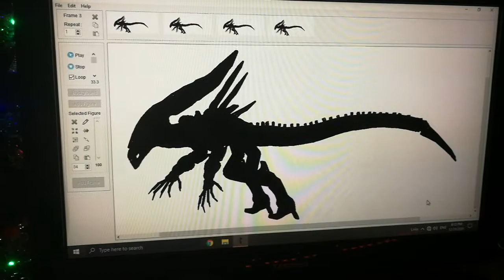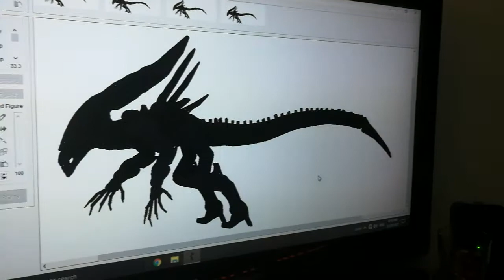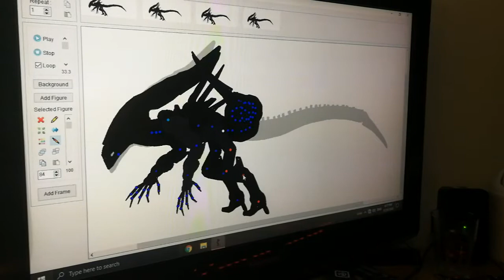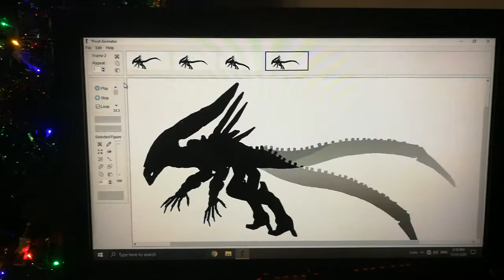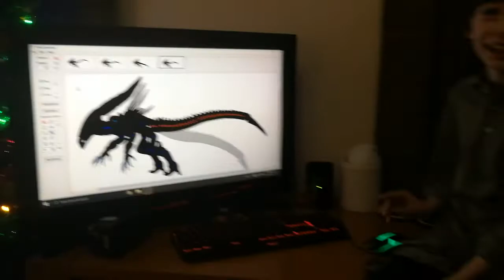how to made xenomorph in pivot animator. by Janek